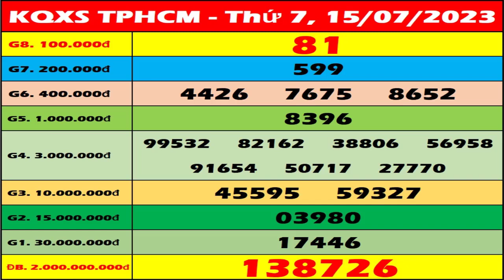Xổ số Hồ Chí Minh ngày 15 tháng 7 - XSHCM – SXHCM - Xổ số Thành Phố - XSTP hôm nay